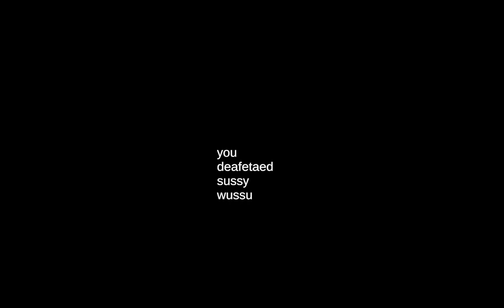area 51st upload (if I be sussy wussy's snack 5 times the video ends)